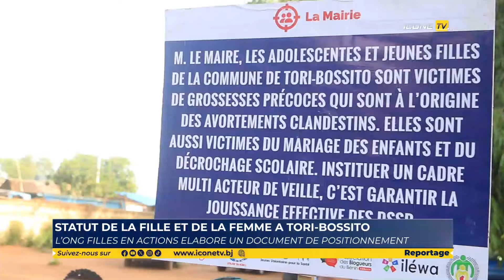JIF 2024 : STATUT DE LA FILLE ET DE LA FEMME A TORI-BOSSITO